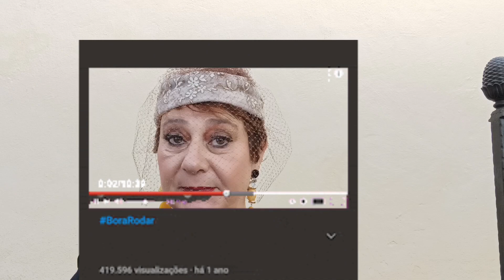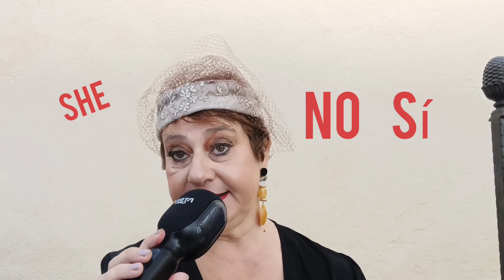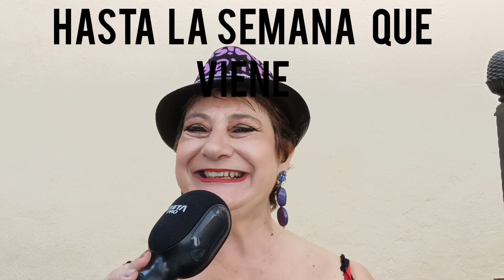DIÁLOGO CON MI CEREBRO. CRÓNICA CARPETOVETÓNICA ,LILY. RISAS..DIVERSIOÓN.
LILY NOS CUENTA CÓMO CONSIGUIÓ HABLAR CON SU CEREBRO. LA ENTREVISTAN EN EL PROGRAMA DE RADIO DE FLOREN.Y ASISTE A UN TALLER DE RISOTERAPIA.
CORREO DEL CANAL:
# humor
humour hum